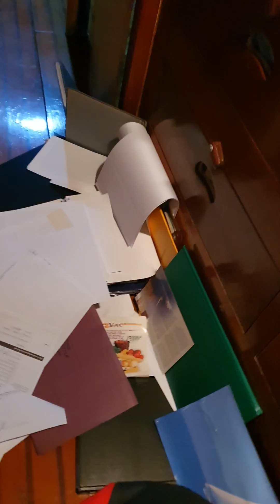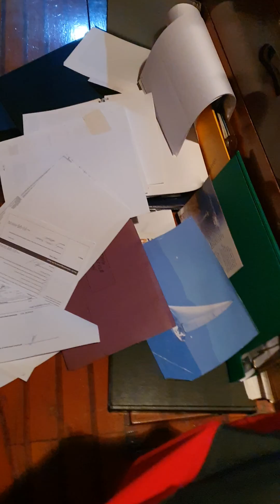21 March 2022 Tasman Single Handed - First night at sea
It's the minor details that count when preparing for sea. In this case the wooden rails that hold the books in place were swapped  around and the slight difference in size allowed all the book and loose papers to follow gravity to the floor.
Nothing major, but entertaining at the time [4:00am].